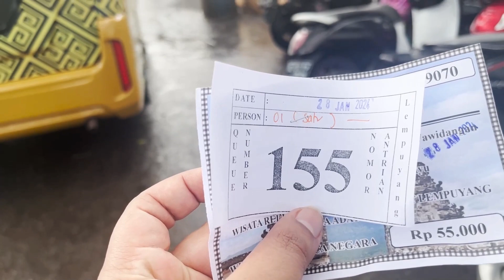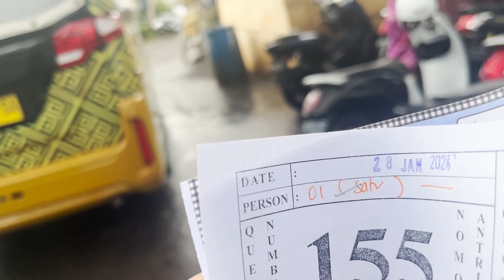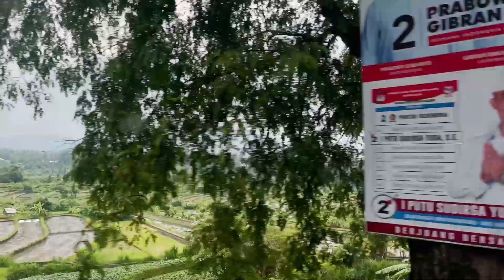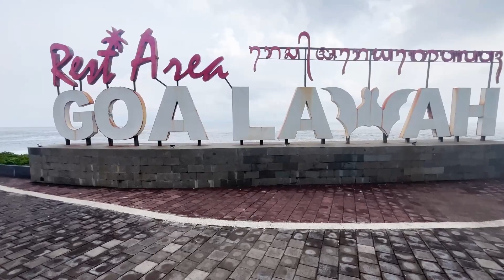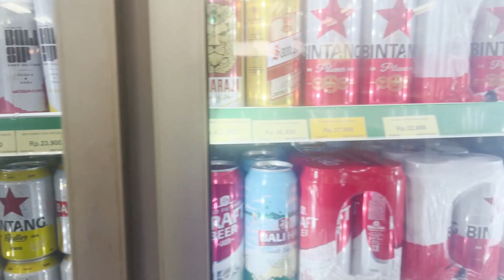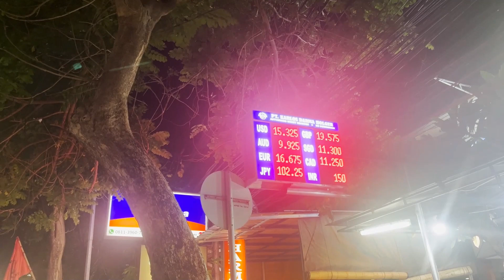Bali Day 2 - Lempuyang Temple & Tirtha Ganga